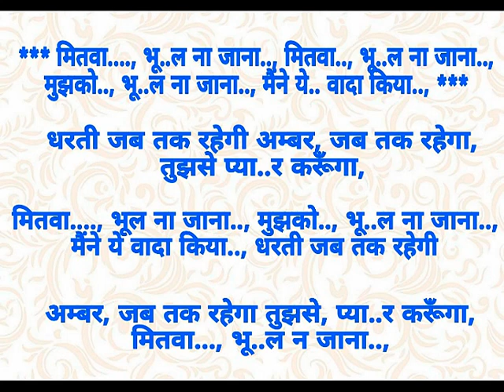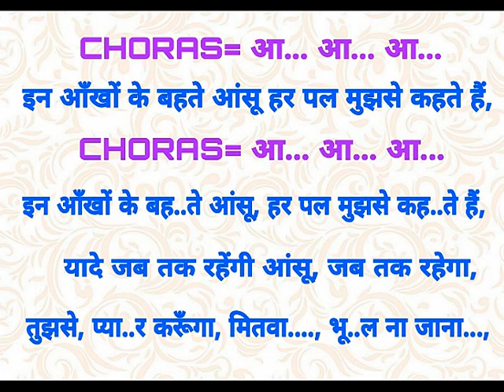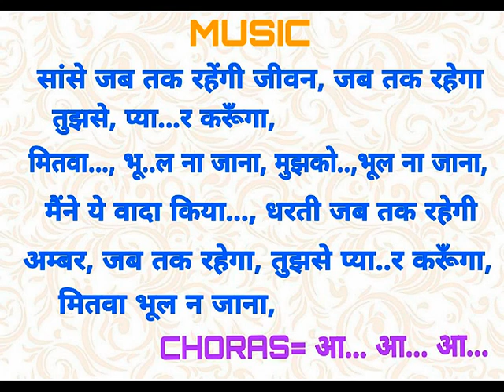MITWA BHOOL NA JANA -- KARAOKE BY ADV SUSHIL KUMAR